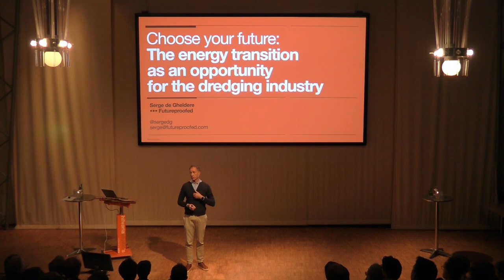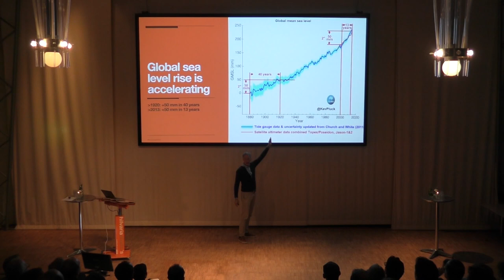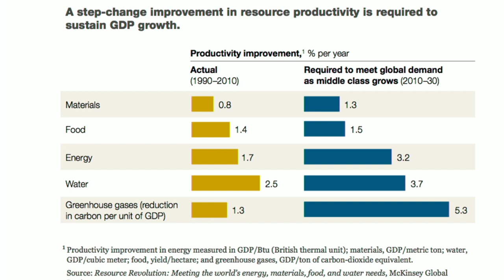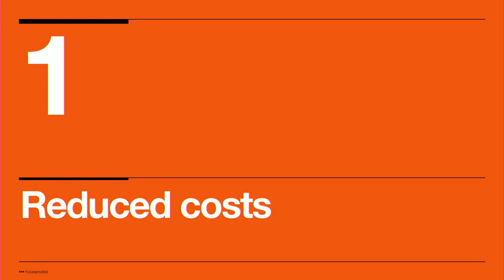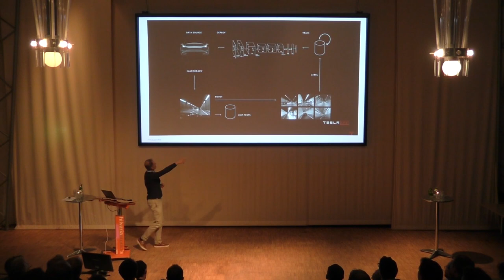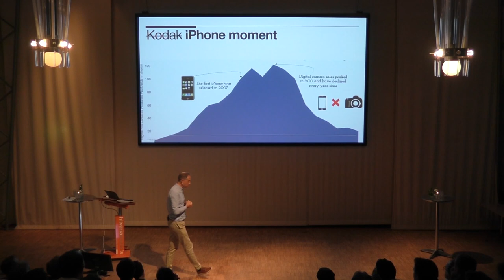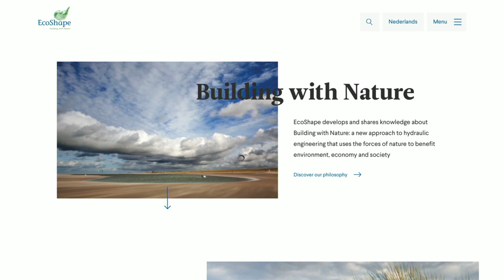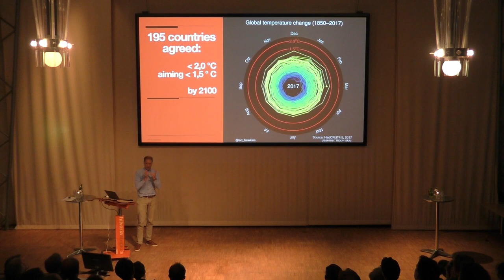IADC Networking event 2019 - presentation Serge De Gheldere “Future and Innovation”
On June 12, 2019 almost 60 young employees from four members of IADC came together at the Hilvaria Studios in a very wet Hilvarenbeek, the Netherlands.

Serge de Gheldere is Founder and CEO of Futureproofed and a well-known and inspirational speaker about the exciting prospects of a fossil-free, circular economy. In his presentation, “Future and Innovation” he educated the participants about climate change aspects and developments.